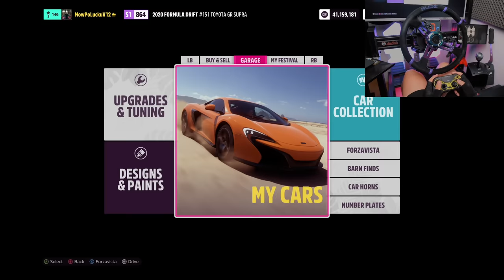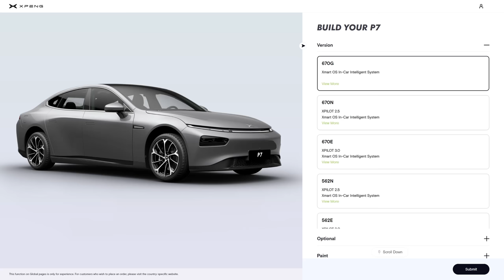TAK Xpeng p7 ma tryb driftu w Forza Horizon 5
Xpeng P7 to ekskluzywne auto elektryczne, którego zasięg może sięgać 700 km, jeśli będzie jechał cały czas z góry. W dodatku, jak się okazało, może driftować i to całkiem nieźle!